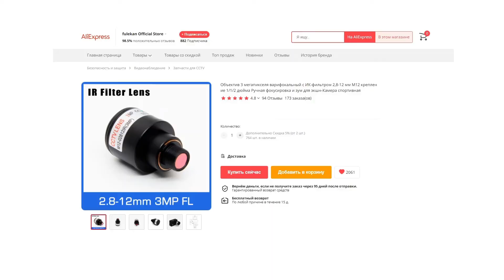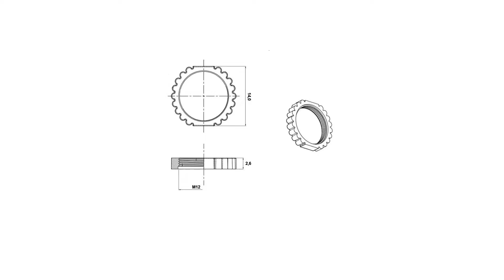Настраиваемый объектив на экшен камеру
Замена объектива на экшен камере на вариофокальный зум объектив с фокусным расстоянием 2,8-12 мм. В следующем видео: